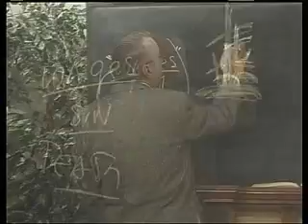The Trinity!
Original Message Title: "Is The God Of The Bible Allah"
Order # 1157

(Romans 3:10)

(Romans 3:23)

(Hebrews 9:27)